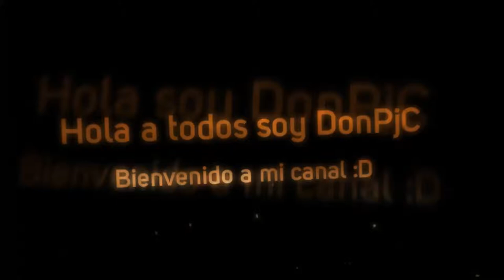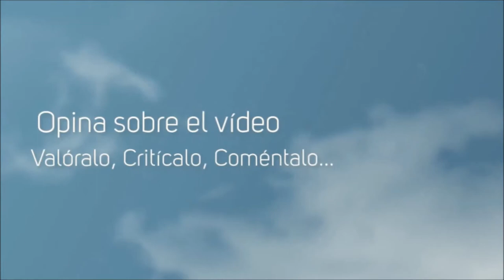God of Pixel 15